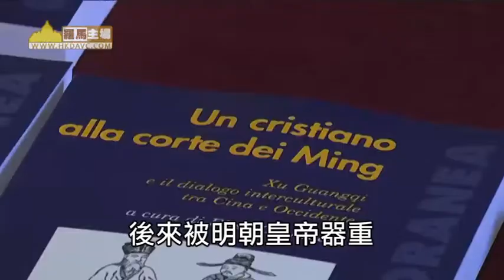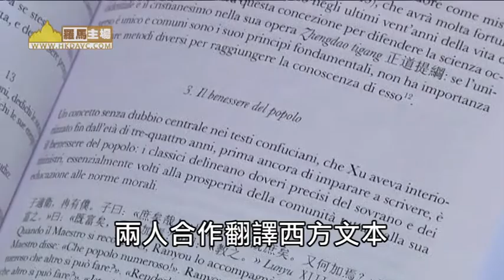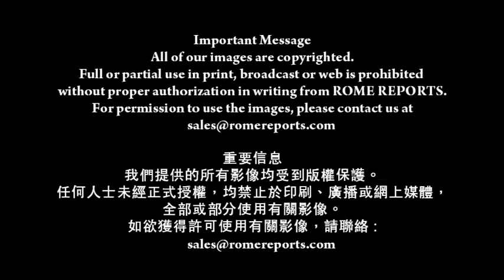徐光啟的典範：從傳教士進入帝制中國至今(25-11-2013)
經濟學者稱這世代
為亞洲新世紀
但對天主教教會而言
那是踏入第三個千禧年
在亞洲首要的福傳任務
目標將面向中國12億人口

然而教會面對的挑戰
比長城更牢不可破
必須為東西方築起橋樑
讓中國人民相信
天主教義與中國文化是相容不悖
因此 讓我們回顧帝制時代

奧思定‧喬萬尼奧里
意大利米蘭天主教大學歷史系教授

徐光啟在他的年代
是個非常重要人物
他協助耶穌會士把福音帶入中國
並將福音揉合中國文化及思維

天主教傳教士來華
最早可追溯至13世紀
耶穌會士於15世紀來華
給徐光啟的工作舖路

徐光啟生於貧窮家庭
一生奮力圖強
後來被明朝皇帝器重
同時受到耶穌會傳教士
如利瑪竇的影響
皈依天主教
兩人合作翻譯西方文本

徐光啟天賦才幹
能讓當時人民了解
基督教義並非外來宗教
因而接受教義植根心靈深處
我們很自然希望徐光啟的訊息
今日能延續下去

徐氏的生平與作品
都能在這本
《明朝的一位基督徒》內找到
對於宗座傳信部部長
費爾南多斐洛尼來說
這本書為徐光啟列品程序
提供了便利的參考

費爾南多‧斐洛尼
萬民福音部部長

我認為他知性立信 對政治有原則
在在鼓勵我們追隨他的足印
若非如此  未來合一之途
尤其是中國教會的合一
實在難以達致

目前  徐光啟已被梵蒂岡認可
為「上主的僕人」
隨著中國教會不斷擴展
他的宣福之日指日可待